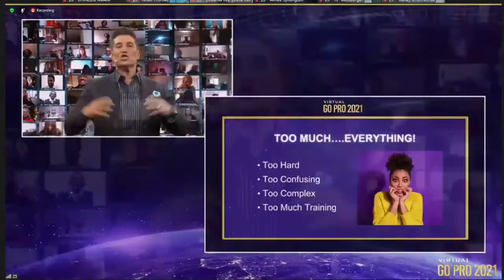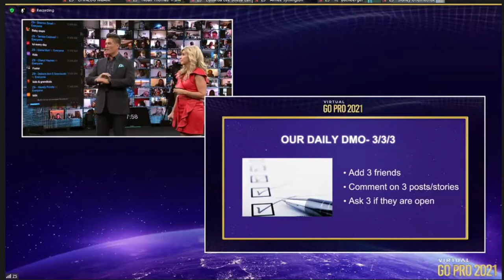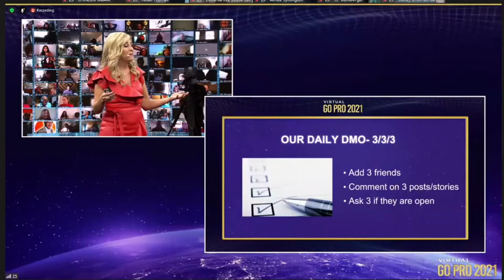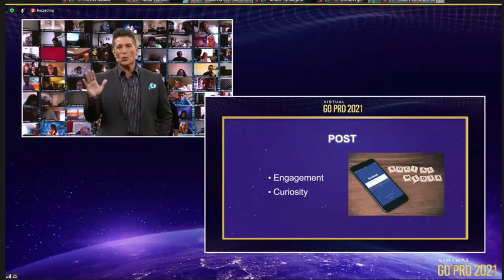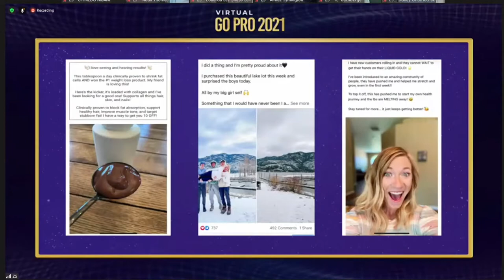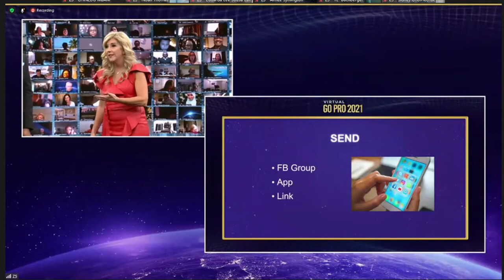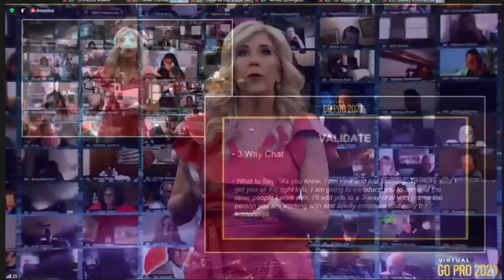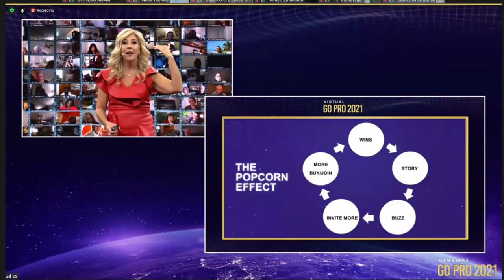A SIMPLE DUPLICATION SYSTEM TO EXPLODE YOUR MLM BUSINESS : DAY 2 GO PRO VIRTUAL SUMMIT 2021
TONY AND SARAH ZOLECHI: A SIMPLE DUPLICATABLE SYSTEM TO EXPLODE YOUR MLM BUSINESS: DAY 2  GO PRO VIRTUAL SUMMIT 2021. TONY AND SARAH ZOLEKI HAVE CRACKED THE CODE WHEN IT COMES TO DUPLICATION

CRACKING THE DUPLICATION CODE